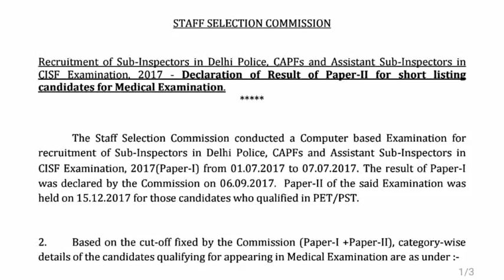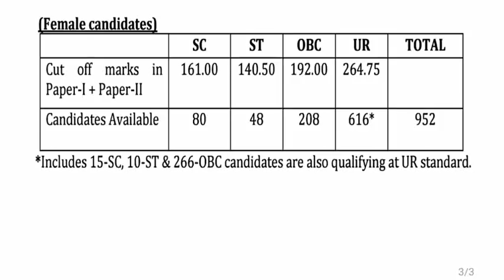SSC CPO SI/ASI 2017 | PAPER-I + PAPER-II CUT-OFF MARKS FOR APPEARING IN MEDICAL TEST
SSC CPO SI/ASI 2017

MORE USEFUL VIDEOS RELATED TO SSC CPO SI/ASI EXAMINATION:-